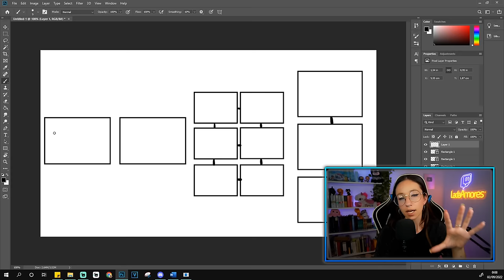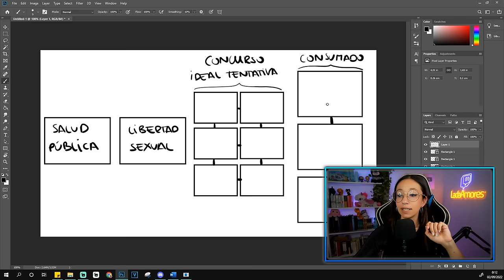159 AÑOS de PRISIÓN para el ASESINO de MARTA CALVO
►►MI SETUP◄◄